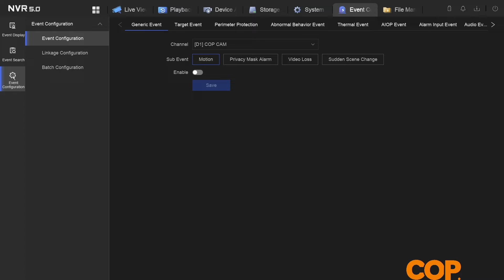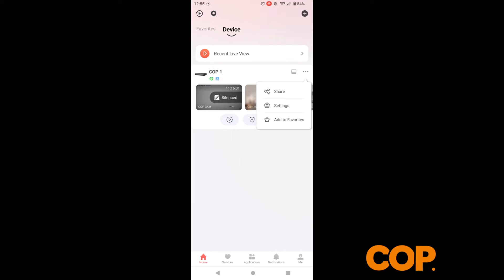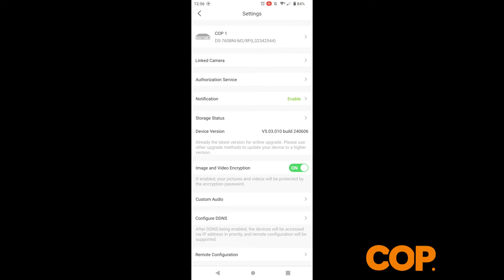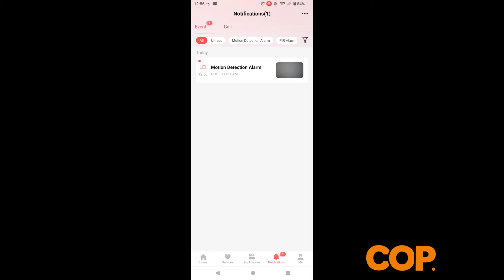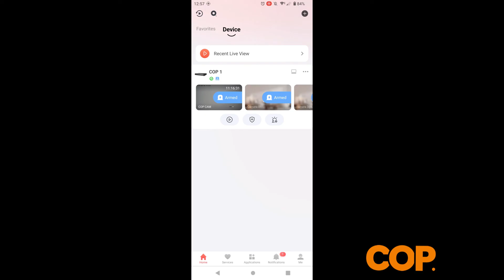Enabling Hik-Connect Notifications On Hik-Connect V6 With GUI5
Learn how to enable notifications on the Hik-Connect V6 app with our detailed step-by-step guide. Our expert tech support team will show you how to set up and customize your notifications so you stay informed about important events and updates from your Hikvision security system.

If you have any questions or need further assistance, our award-winning technical team is here to help: